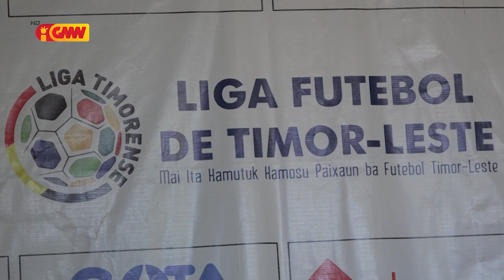Liga FTL segunda divizaun sei hahú hikas iha fulan ne’e, no sei partisipa husi ekipa 12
Liga Futebol Timor-Leste segunda divizaun sei hahú hikas iha fulan ne’e, no sei partisipa husi ekipa 12